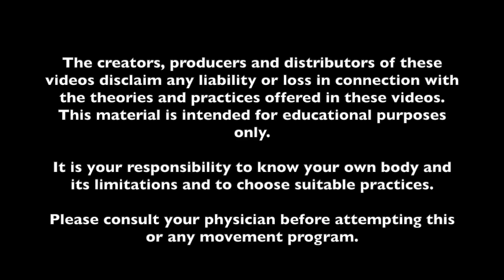T'ai Chi Chih ® - Feeling the Chi - Rocking Motion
This series about the T'ai Chi Chih® movements is dedicated to becoming ever more attuned to feeling the energy or "chi" with heightened awareness as we flow "slow motion in a dream" or "swim through heavy air" from the T'ai T'ien, that energy center two inches below the navel. This video is about "Rocking Motion," the first movement in the T'ai Chi Chih series.